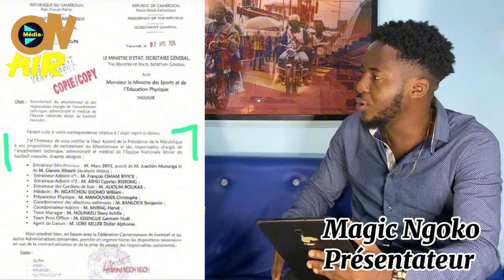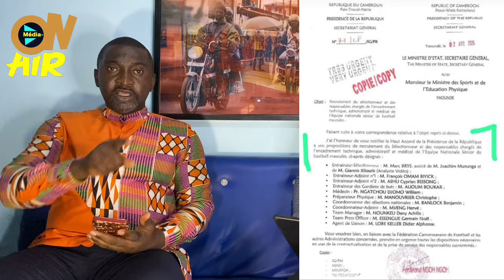Ferdinand Ngoh Ngoh et Narcisse Mouelle Kombi de mèche contre Samuel Eto’o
La lettre acceptant la proposition du ministre des sports de recruter Marc Brys est signée par le SGPR proche de Samuel Eto’o

Samuel Eto’o presidence de la république, samuel eto’o chef de l’état, samuel eto’o omam biyik , Ferdinand ngoh ngoh paul biya

La présidence de la république valide le nouveau sélectionneur proposé par le ministre narcisse mouelle kombi

La FECAFOOT dans une sortie renseigne qu’elle n’a pas été consulté pour le choix du nouveau sélectionneur

Le président de la FECAFOOT n’est pas d’accord de la nomination de marc brys comme sélectionneur des lions

Le nouveau sélectionneur des lions indomptables du Cameroun est connu ; il s’appelle Marc Brys

Marc brys lions indomptables, marc brys cameroun , marc brys samuel eto’o , marc brys ministère des sports , marc brys narcisse mouelle kombi , marc brys FECAFOOT , marc brys secrétaire général à la présidence, marc brys Ferdinand ngoh ngoh , marc brys sélectionneur lions indomptables, marc brys entraîneur lions indomptables, marc brys paul biya , short liste selectionneur lions indomptables, marc brys rigobert song , marc brys antonio conceiçao , henri michel lions indomptables, coupe du monde 1994 , arthur jorge lions indomptables, can 2006 , paul le guen lions indomptables, parcours marc brys , claude leroy lions indomptables, claude leroy cameroun , pierre lechantre lions indomptables, winfried schafer lions indomptables, hugo broos lions indomptables

Jose Mourinho pourrait être le prochain sélectionneur des lions indomptables du Cameroun

Des discussions très avancées sont en cours pour que Jose Mourinho soit le nouveau sélectionneur des lions

Dans l’émission les grandes bouches sur canal+ , nabil djellit dit pourquoi les entraîneurs de renom ne veulent pas prendre la sélection camerounaise

Samuel eto’o corruption , samuel eto’o scandale, procès samuel eto’o , procès TAS , mamadou niang samuel eto’o , mamadou niang cameroun , mamadou niang lions
Indomptables, Mamadou niang rigobert song

Nabil Djellit déclare que les entraîneurs de renom ne veulent pas du Cameroun à cause de samuel eto’o

Les lions indomptables du Cameroun ne joueront pas de matchs amicaux pendant la trêve internationale ; le cameroun n’a toujours pas de sélectionneur

Herve Renard sur les tablettes des dirigeants camerounais pour remplacer rigobert song

Le selectionneur Hugo Broos serait pisté pour être le prochain sélectionneur du Cameroun

Hugo broos Afrique du Sud, hugo broos lions indomptables, hugo broos samuel eto’o , hugo broos CAN , hugo broos FECAFOOT , hugo b